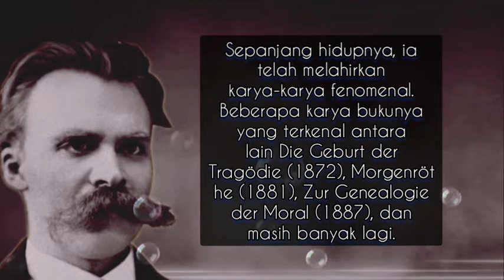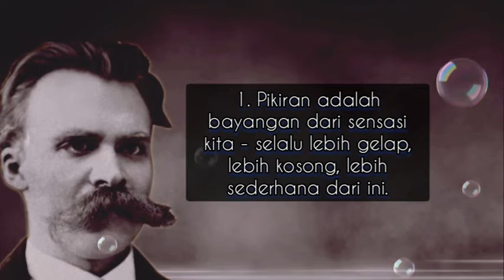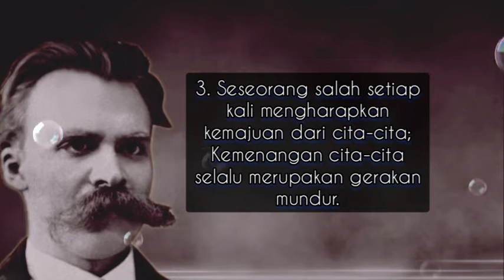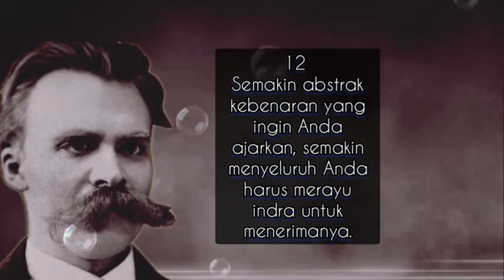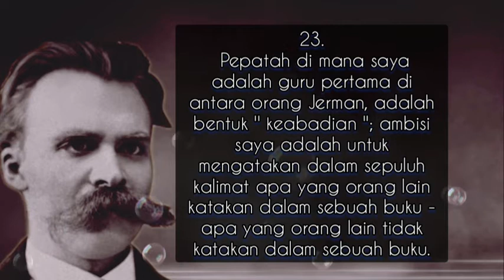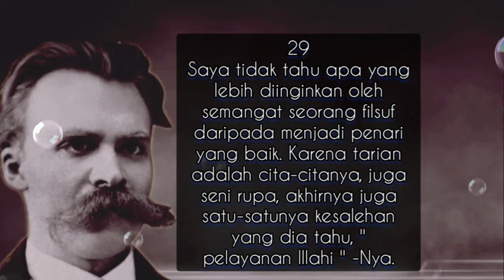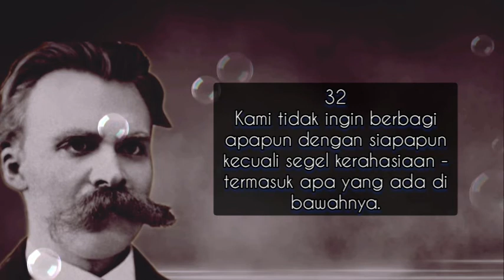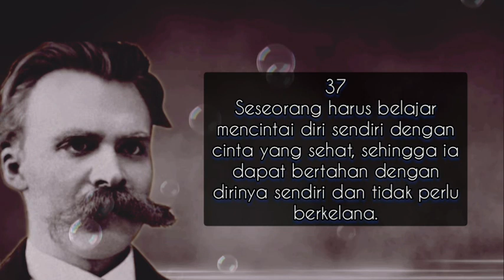Friedrich Wilhelm Nietzsche + Quotes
quotes Friedrich Wilhelm Nietzsche